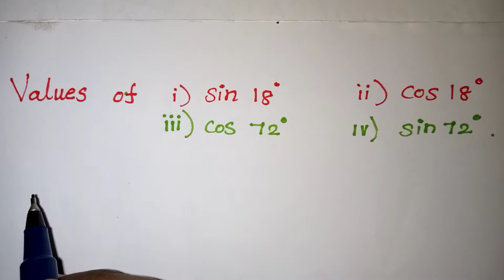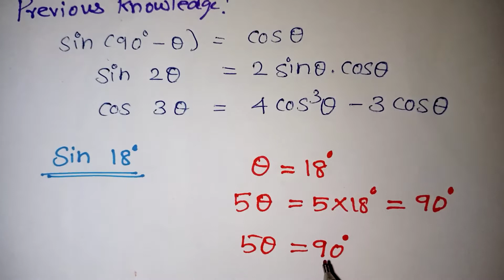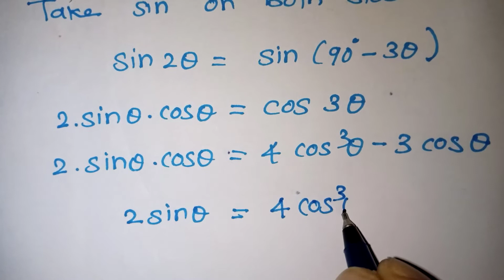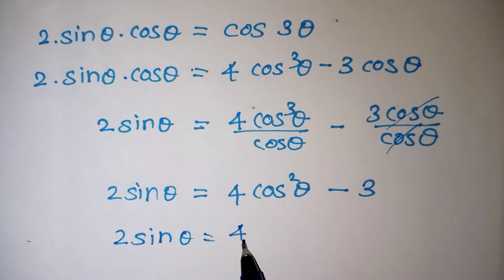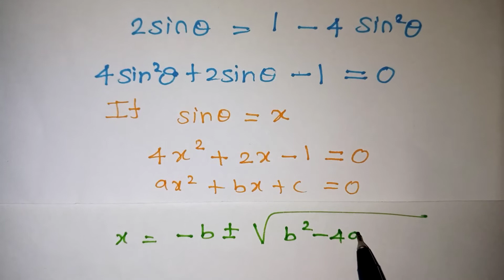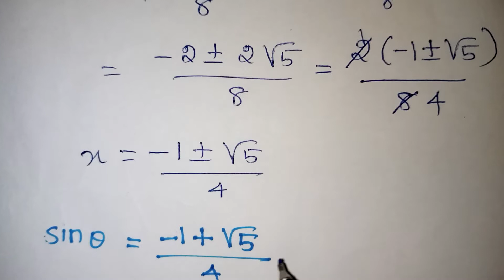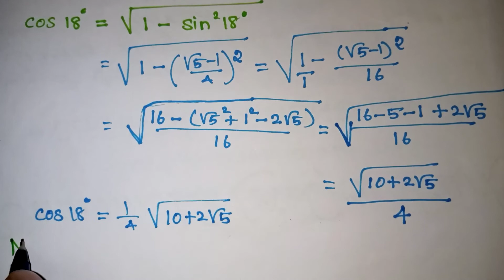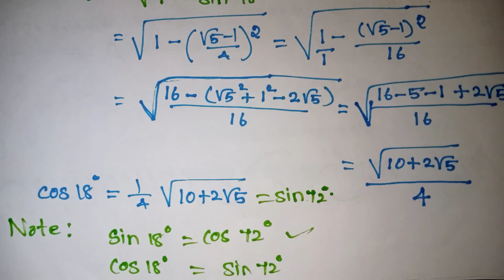Value of sin 18 degree and cos 18 degree class 11 maths in Tamil || JEE IIT class 11 trigonometry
value of sin 18 degree and cos 18 degree class 11 maths in Tamil || JEE trigonometry sub multiple angles|| IIT class 11 / Trigonometric values of multiple and submultiple angles
cos 72 degrees and sin 72 degrees values also explained in Tamil clearly